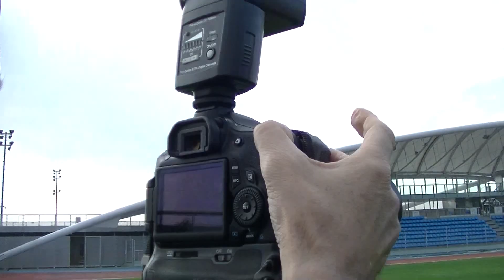Rugby Intérieur RCT Toulon Association La Photo des Dirigeants Saison 2014 2015